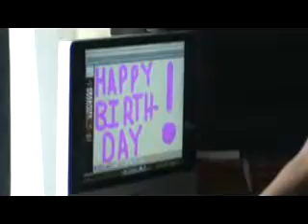Amelia's 5th Birthday.flv